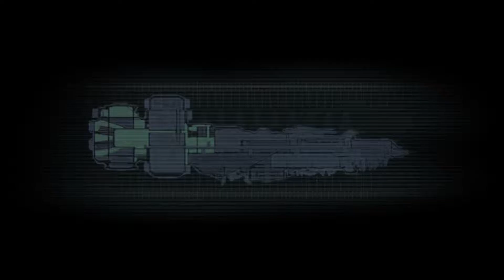[Gameplay] Dead Space - El negro sin WindowsXP [Episodio 13][Español][Comentado]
Episodio 13 de Dead Space. ¡Espero que lo disfrutéis! =D [¡Y a ponerlo en 1080p!]